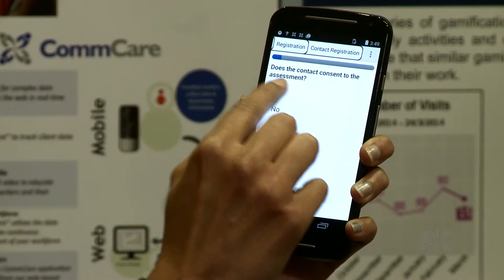Using gamification strategies to increase postnatal visit rates by frontline health workers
Organization: Dimagi Inc.
Round 5 Finalist